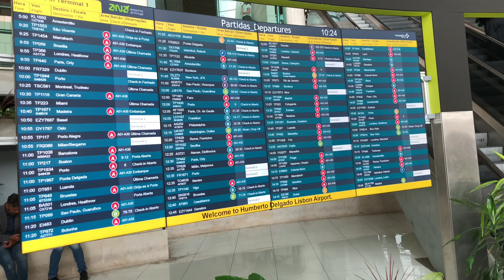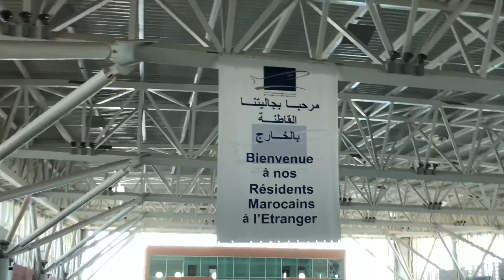Chegamos a Marrocos |Vlog | Saïdia | Oujda | luti